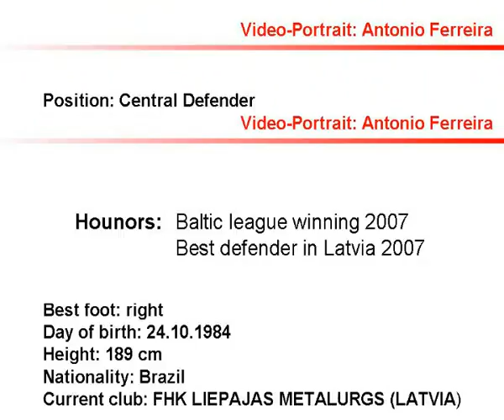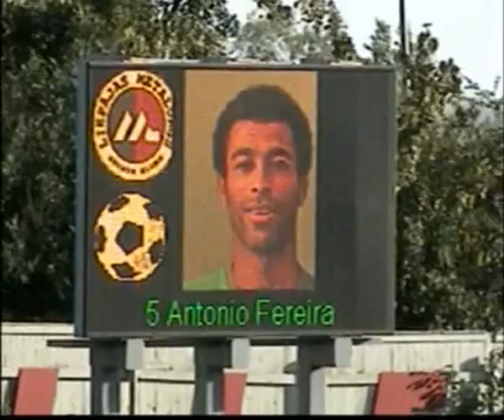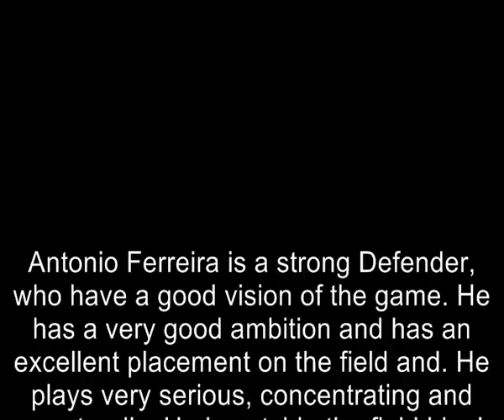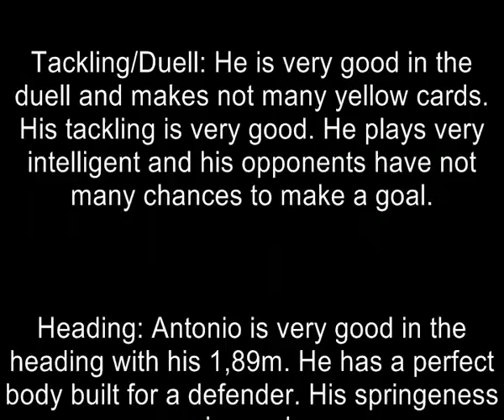Antonio Ferreira (Sports ProEmotion)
Best defender in Latvia 2007. Represented by Sports ProEmotion